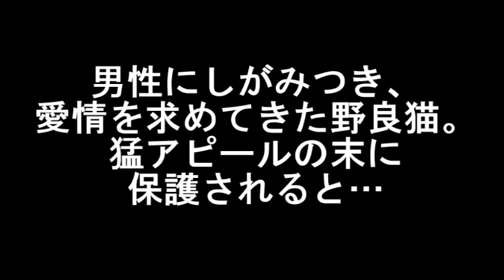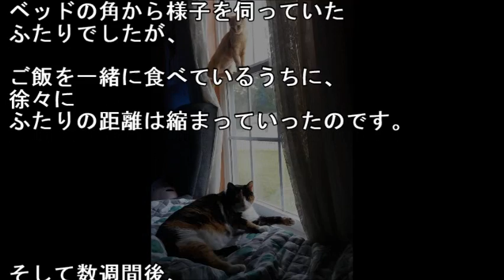男性にしがみつき、愛情を求めてきた野良猫。猛アピールの末に保護されると…【感動する話】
・メールで貰う 男性にしがみつき、愛情を求めてきた野良猫。猛アピールの末に保護されると…